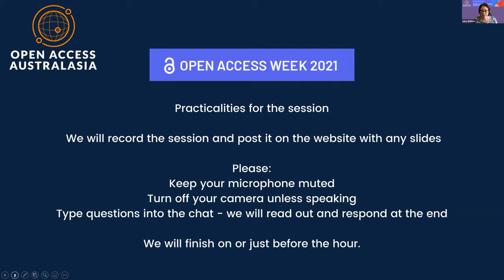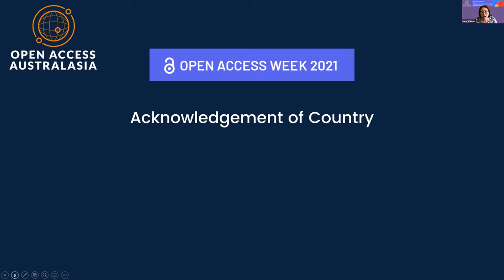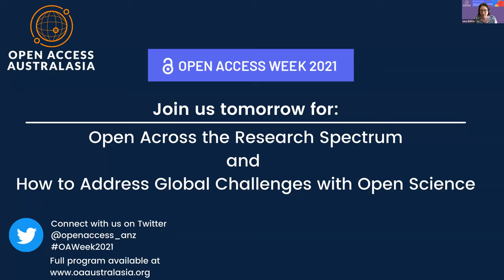OA Week 2021- Tuesday 26 Oct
Shaking up the Culture of Research Assessment
Chair: Dr Emma Burrows & Dion Detterer
Panel: Professor Kimberlee Weatherall; Professor Robert Mailhammer & Tara  McLaren